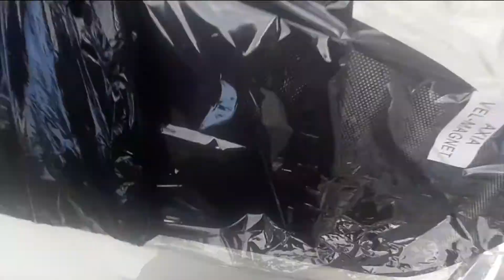Magnetic sunshades perodua Axia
Perodua Axia
Daihatsu Ayla
Toyota Agya

items kurang memuaskan magnet kurang lekat

3/5⭐ tempoh seminggu saya pakai

Magnetic Sunshades